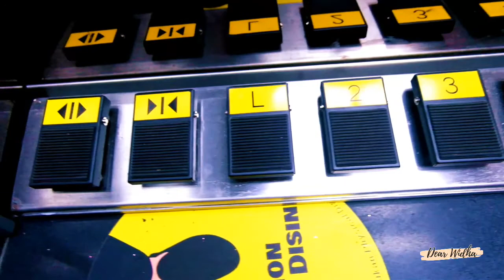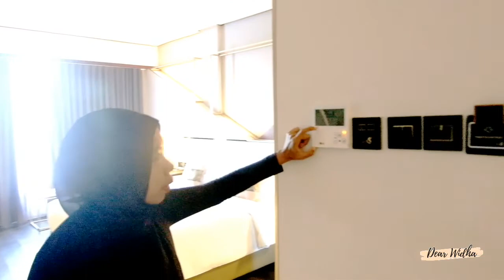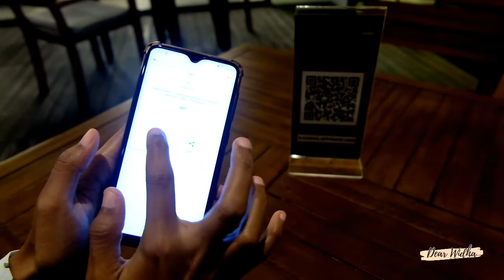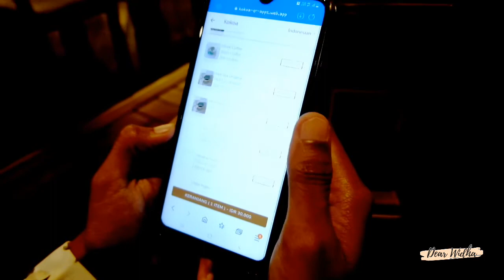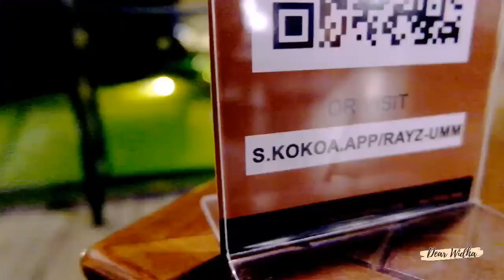RAYZ UMM HOTEL MALANG, HOTEL YANG INSTAGRAMABLE DAN BALI BANGETTT! - REVIEW HOTEL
Assalamualaikum wr rb teman - teman. Setelah dari Surabaya, aku balik lagi ke Malang dan review salah satu hotel yang lagi hits di Malang karena vibesnya yang Bali bangeettt! Selengkapnya simak vlog aku yaa. Selamat menonton! Enjoyyy . . .